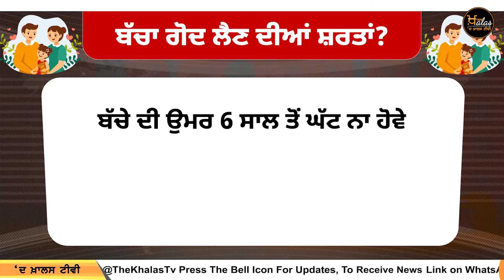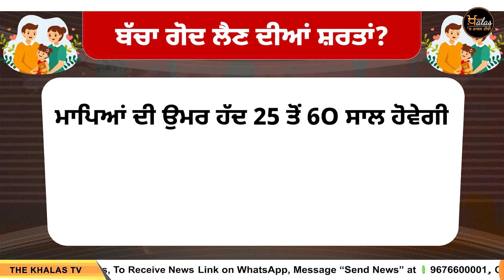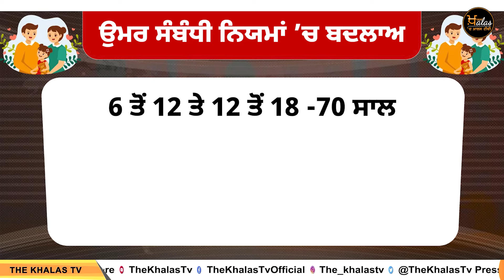ਬੱਚੇ ਦੀ Adoption ਲਈ ਬਣੇ ਨਵੇਂ Rules । THE KHALAS TV